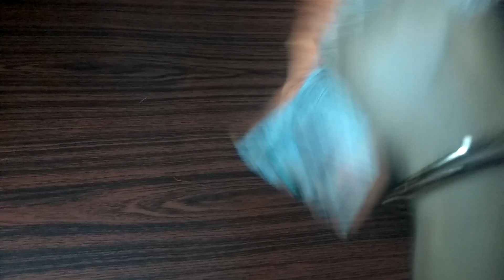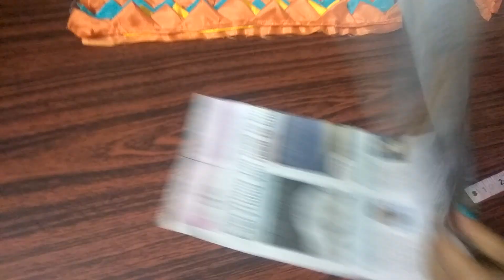coushion with zip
Easy way to make triangle design